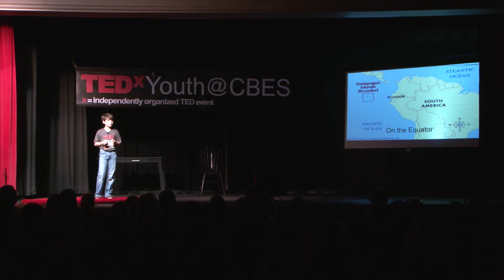Saving the Galapagos Penguins | Zachary Touger | TEDxYouth@CBES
Zachary Touger tells about how he became interested in learning more about penguins and the unique penguins that live north of the equator.  Zachary has plans to help save the Galapagos Penguin and wants his community to help him!

Zachary is a 4th grader at Cherokee Bend whose interests are in lacrosse, technology, math and science.